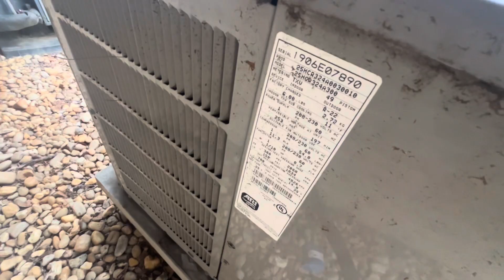2006 Carrier Comfort Series Heat Pump Starting Up & Running In Heat Mode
Filmed December 30, 2023 at 9:45 AM. It was 40 degrees